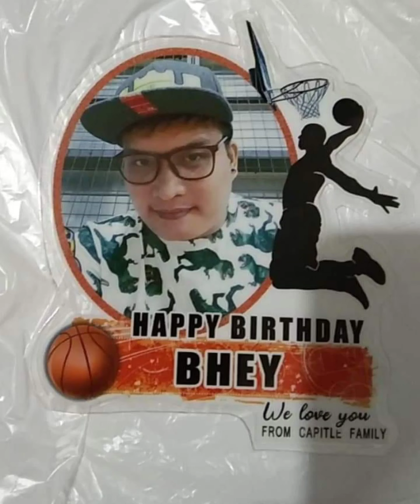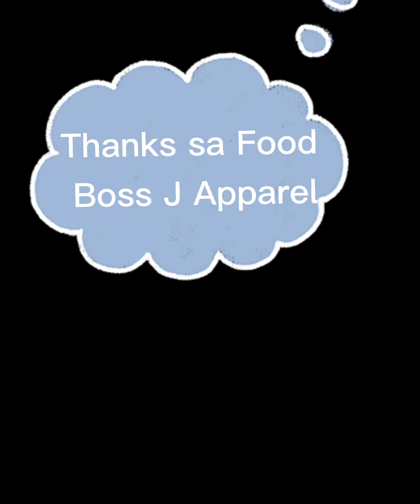Tagalag Fishing Village Kainan sa Palaisdaan ni tata Celo (2021)